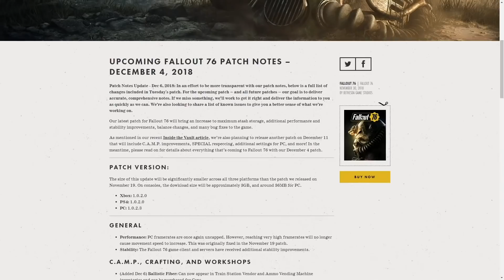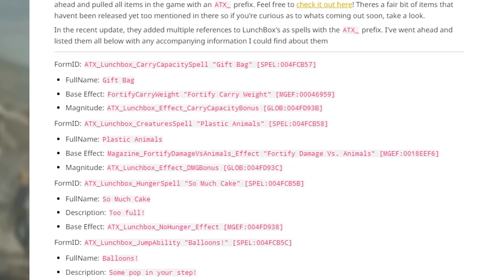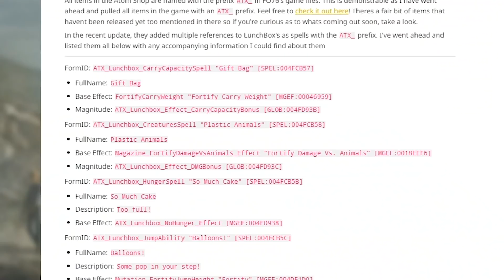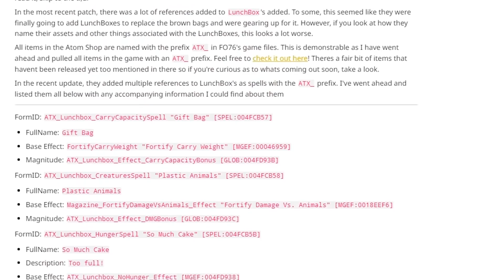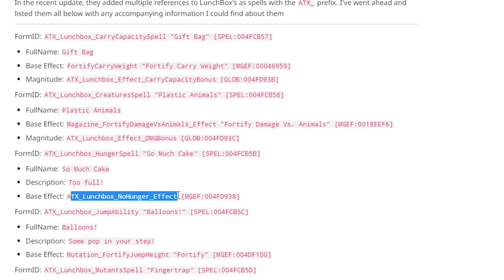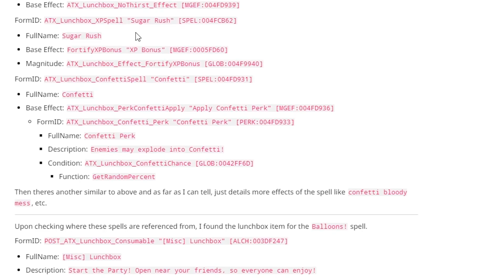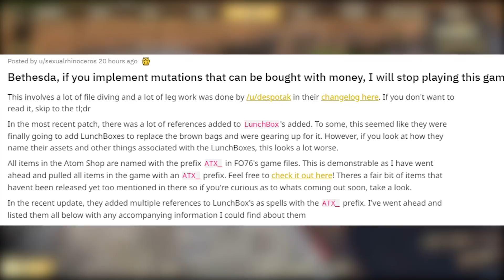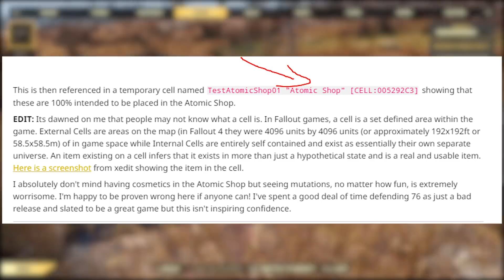GAMEPLAY MICROTRANSACTIONS MIGHT BE COMING TO FALLOUT 76 - Fallout 76 News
Welcome to Fallout 76 news, announcements and leaks. New info reveals a fallout 76 day one update and much more. I for one like to focus on the positive like base building, this mechanic allows you to build amazing custom bases and custom builds, whether you want to build a simple house when you are getting started or dip your toes on advanced base raiding defenses . Keep in mind you will need to collect resources to craft the materials needed.

The game will expand on Fallout 4's settlements by allowing the player the ability to build bases at any location of the map. These creations will be assigned to the player's profile and will be removed from the game world when the player is offline to prevent progress from being lost. While other players will be able to attack player settlements while they are online, the game will preserve player creations in some form to prevent players from having to start over if their creations and progress are destroyed. Today we will build the tallest base on a mountain cliff!

The ability to create custom builds in fallout 76 has been expanded with the addition of a new base-claiming mechanic that allows you to set up camp anywhere in the map and claim a small portion of it to start your base building. the game provides you with a wide array of building options, materials tools and more. whether you want to build a castle or a regular house, maybe a military base or a fallout shelter your imagination is the limit when creating the most amazing and epic builds ever seen in fallout 76 building and crafting are essential.